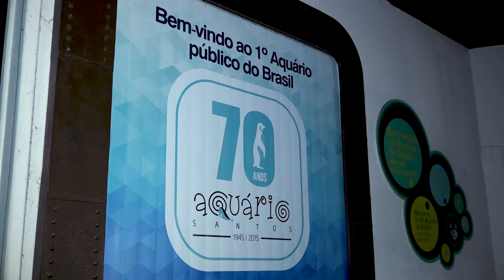Aquário de Santos - confira as atrações do equipamento e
O Aquário Municipal de Santos - localizado na Ponta da Praia - permanece, claro, fechado para visitas em tempos de pandemia. Mas a repórter Tati Aude foi conferir como está a rotina do local e mostrar que, quando tudo isso passar, animais marinhos de várias espécies e cores aguardam você e sua família para conhecer (ou rever) um dos equipamentos turísticos mais visitados do Estado, que neste ano completa 75 anos de atividades.